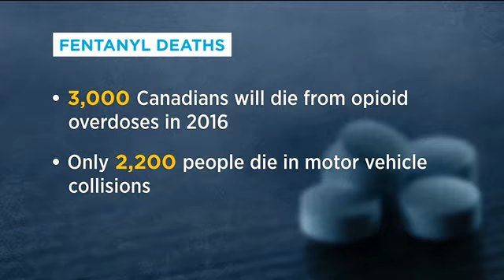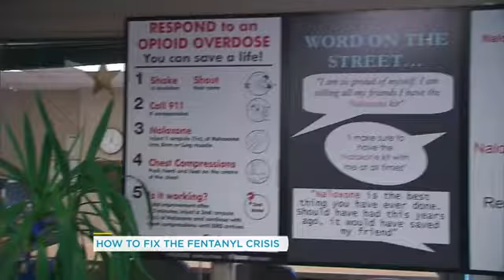How to deal with the fentanyl crisis in Canada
How did the opioid crisis grow to such a large problem in Canada, and what needs to be done to help combat it? Targol Ansari from Canadian Addiction Rehab explains.